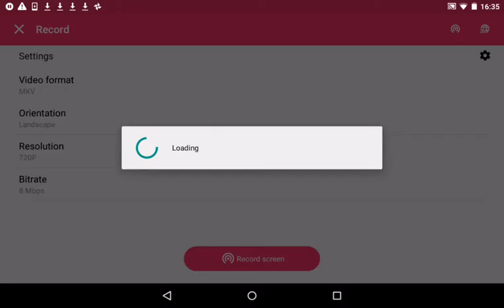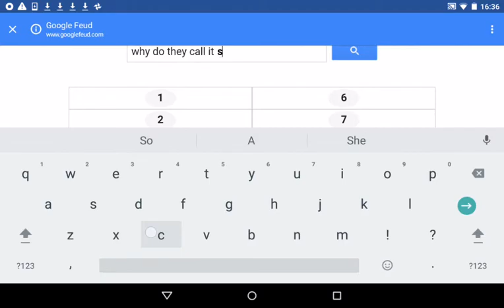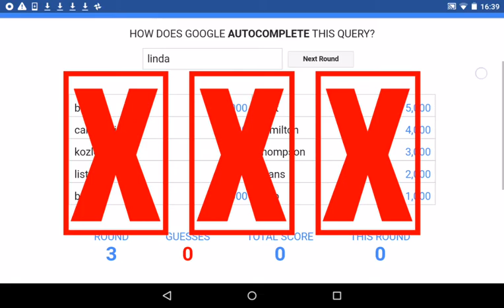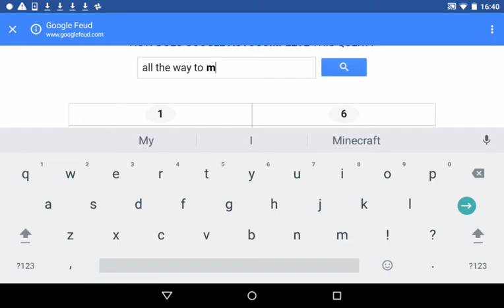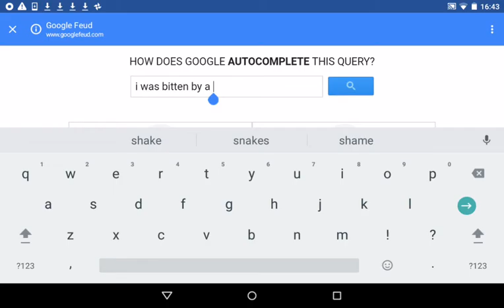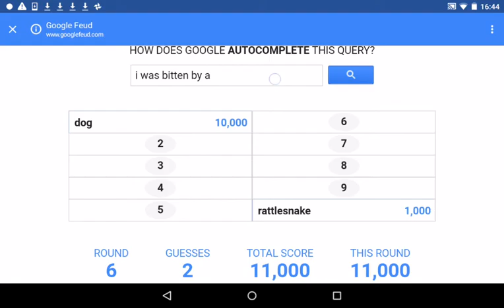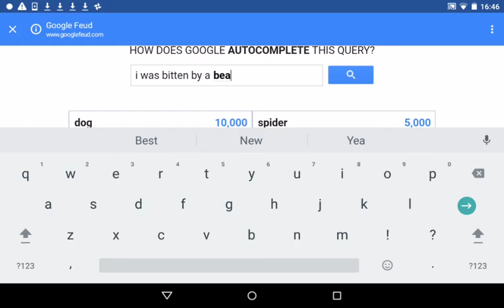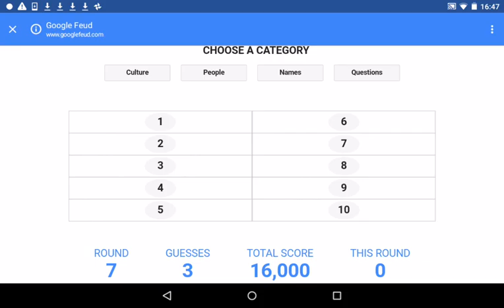Google fued #2 (SO FUNNY!!!!)